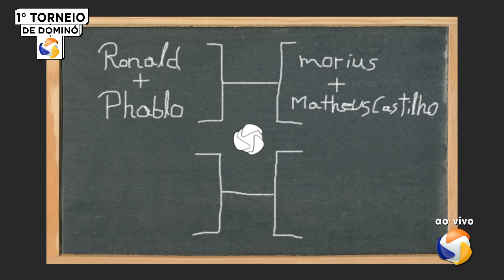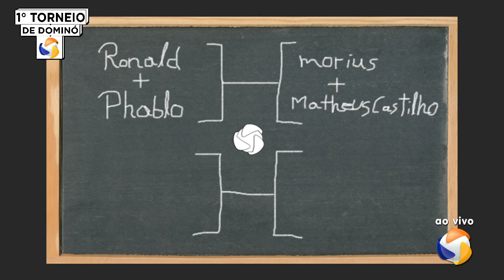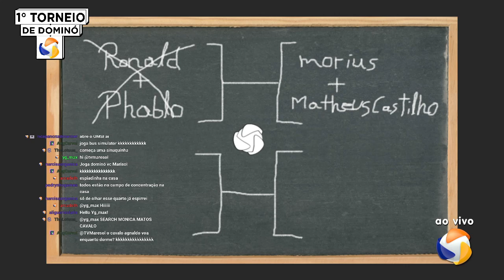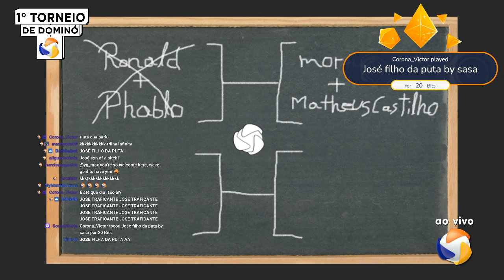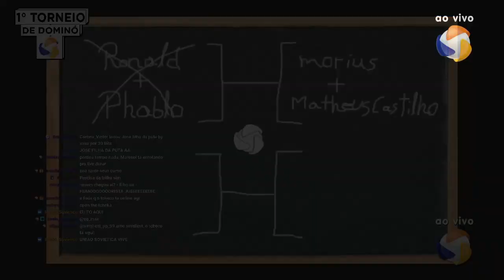1° Torneio TV Maresol de Dominó (Dia 5) + Futebola de Carrinho e espiadinha na Casa - 21/01/2022